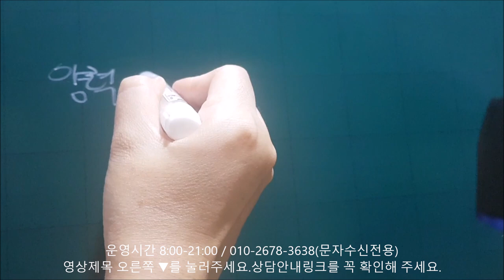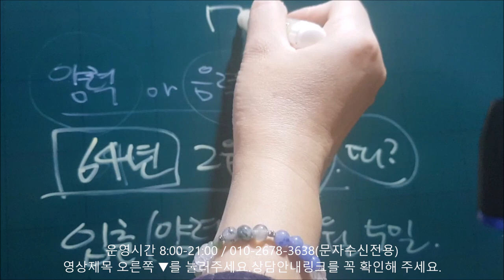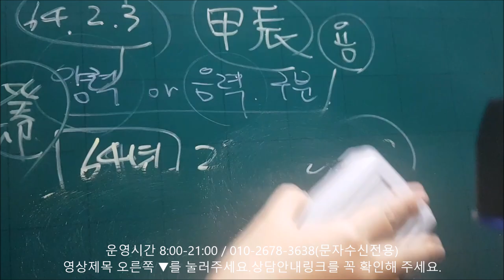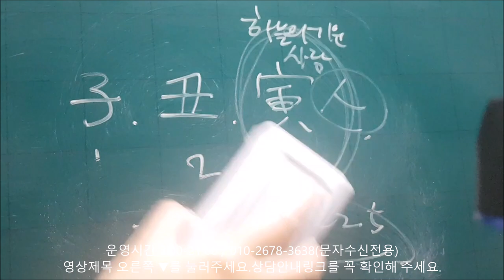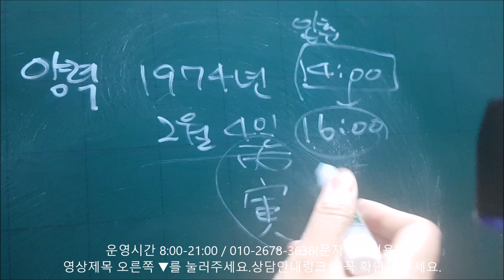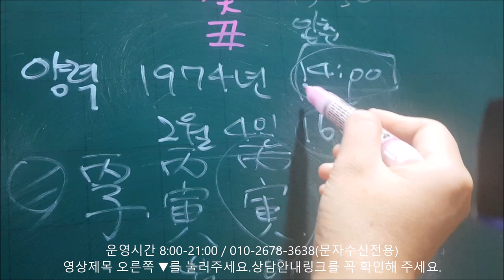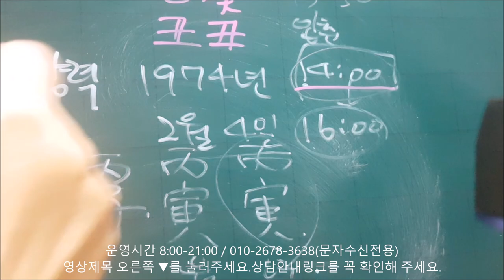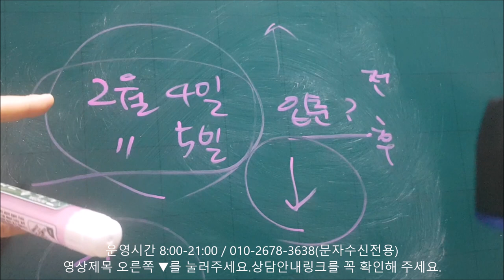│사주│자신의 띠가 헷갈릴때